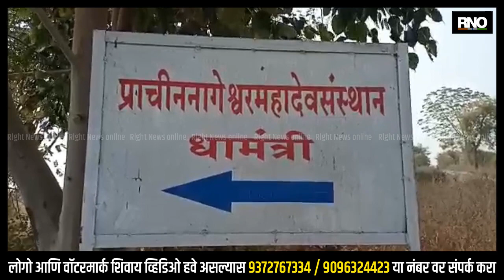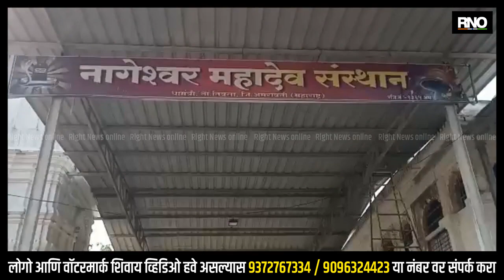AMRAVATI | अमरावतीच्या धामंत्री येथील नागेश्वर मंदिरात ४१० किलोची घंटा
अमरावती जिल्ह्यातील तिवसा तालुक्यात असलेले श्री क्षेत्र धामंत्री येथील पौराणिक नागेश्वर महादेव मंदिर हे एकमेव असे आहे कि,जेथे ४१० किलोची घंटा व घंट्याचा आवाज आजूबाजूच्या सहा किलोमीटरपर्यंतच्या परिसरात घुमतो.तर या ठिकाणी प्राचीन अंत्यत जुने शिवलींग आहे.या शिवलींगाला ९४ किलोची संरक्षित अष्टधातूची पिंड बसवण्यात आली असून ती भाविकांना आकर्षित ठरत आहे. धामंत्री इथलं नागेश्वर महादेवाचे स्वयंभू शिवलिंग मंदिर आहे. हे पुरातन आणि प्राचीन देवालय एका अखंड दगडाला कोरून 5000 वर्षांपूर्वी बांधण्यात आलं आहे.नागेश्वर मंदिरात एका भाविकाने आपली मनोकामना पूर्ण झाल्यानंतर जो घंटा दान दिला आहे. ही घंटा मंदिराच्या आतमध्ये नसून मंदिरासमोर आणखी एक मंदिर बाधून त्यात टांगलेली आहे. मंदिरात येणारे भाविक आजही इथे आल्यानंतर ती घंटा वाजवून आपली मनोकामना पूर्तीसाठी देवाकडे साकडे घालतात.

BYTE : कैलास पंनपालिया,अध्यक्ष नागेश्वर मंदिर देवस्थान